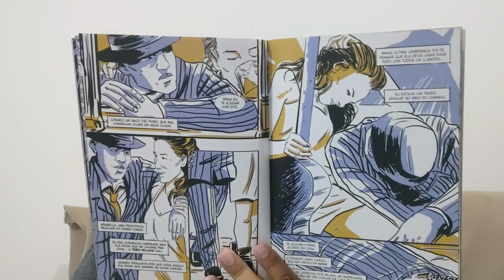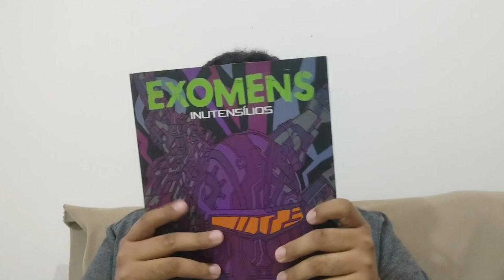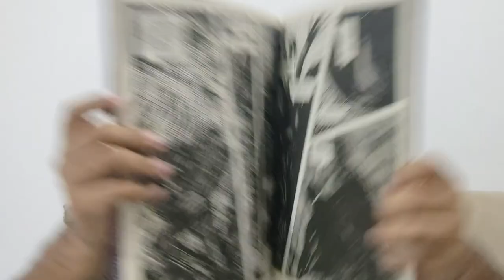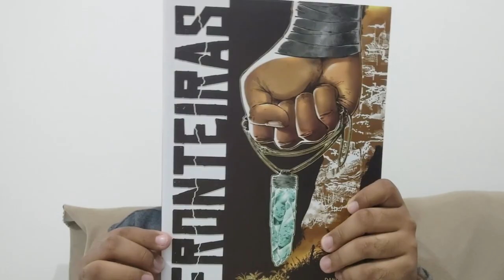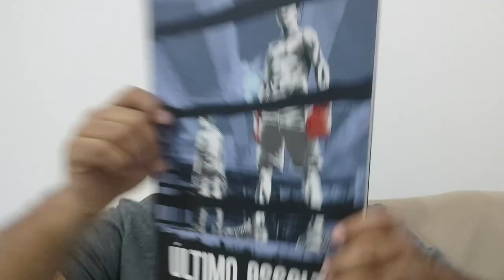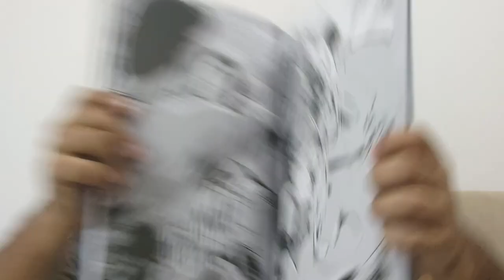5 DICAS PARA FUGIR DA AMAZON DEPENDÊNCIA!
E aí galera arretada! Hoje temos cinco dicas de leituras para explorar os quadrinhos além da Amazon! Bora ler quadrinhos!

LINK GERAL DA AMAZON